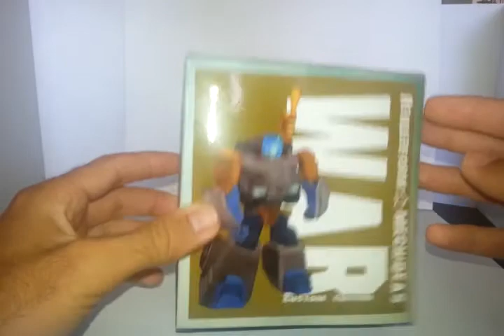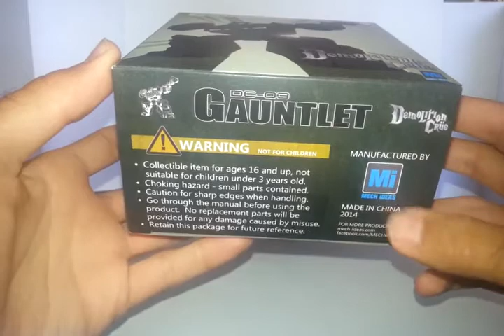Mech ideas Botcon 2014 Gauntlet (ironfist) review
Video review for the botcon show exclusive 3rd party figure from mech ideas and renderform sold by toy dojo.